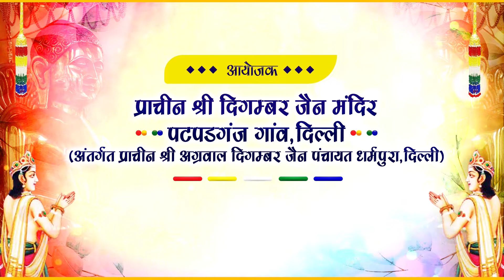8 जुलाई 2022 || अभिषेक एवं शांतिधारा || पटपड़गंज चातुर्मास 2022 || श्री विभंजनसागर जी मुनिराज